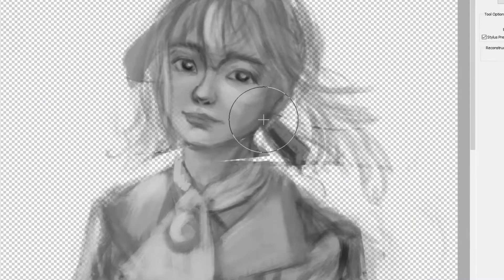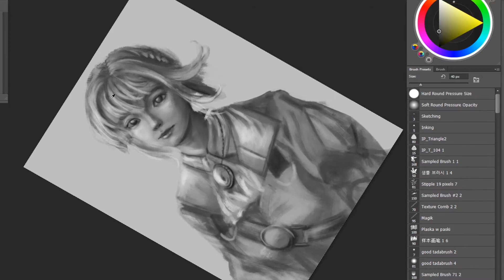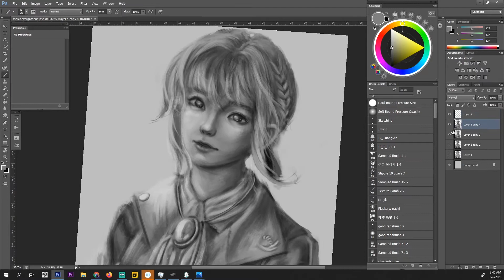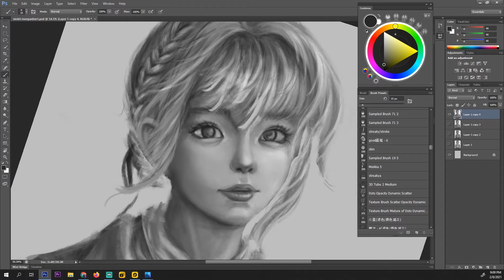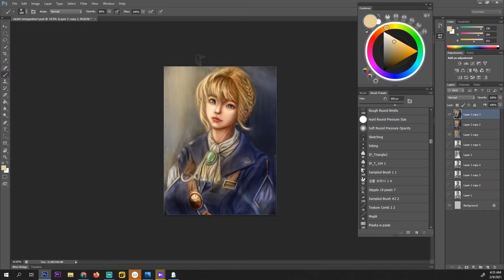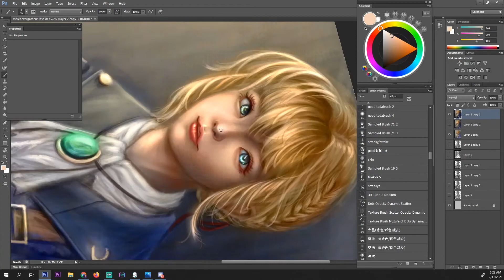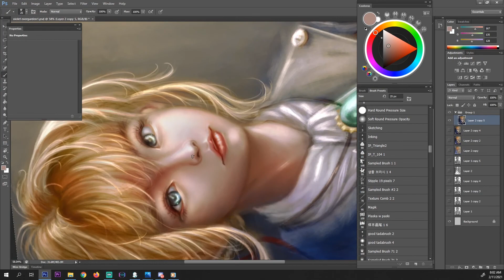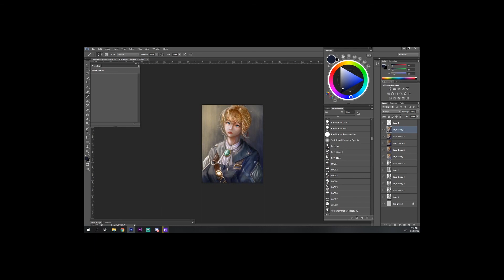Speedpaint Violet evergarden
Violet evergarden